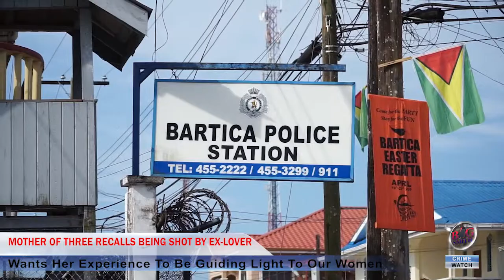Bartica Woman Recalls Being Shot By Ex Lover